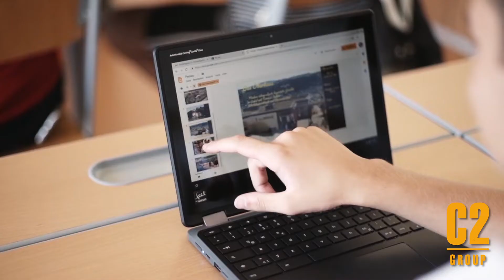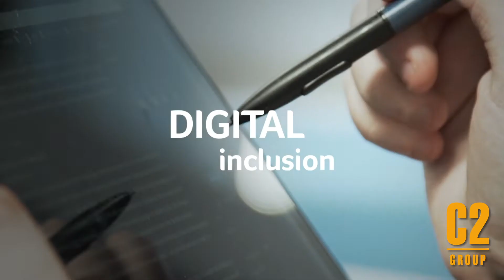Acer for Education i dispositivi tecnologici pensati per la scuola | C2 Group Educational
Acer for Education i dispositivi tecnologici pensati per la scuola.

Acer for Education, grazie alle sue tecnologie innovative, consente a insegnanti e studenti di creare nuovi modi di interazione, fornendo soluzioni affidabili e facili da usare di cui fidarsi.

Acer for Education si impegna a dare vita a nuove idee, prodotti e servizi attraverso il suo ecosistema unico di partner e soluzioni.

L'obiettivo di Acer for Education è guidare l'innovazione nelle scuole portando ad approcci rivoluzionari nell'istruzione, creando ambienti di apprendimento sempre attivi, non lineari e interconnessi, in grado di aiutare gli studenti a rispondere alle sfide che li attendono.

C2 Group è Education Partner Solution Centre di Acer